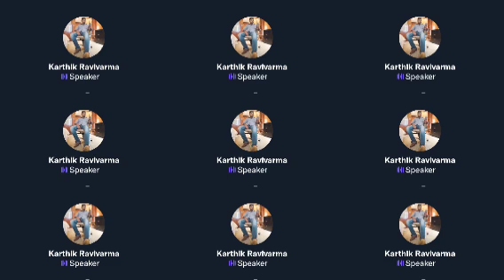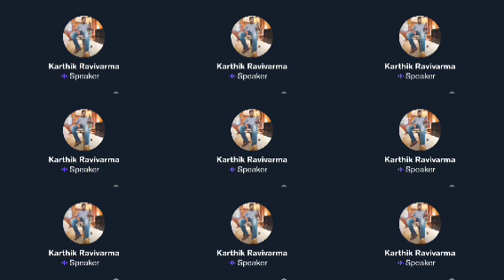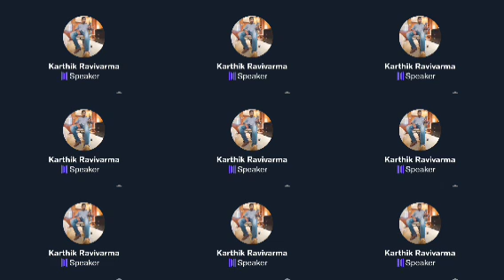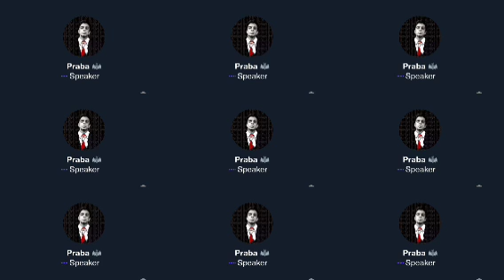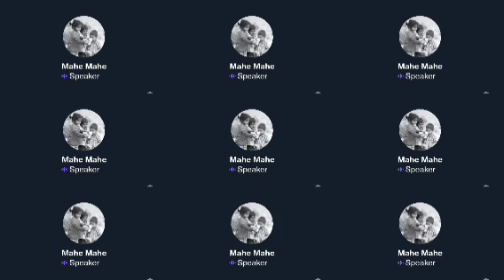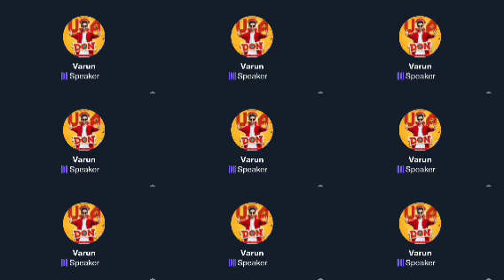படம் எப்படி எடுக்கணும் நீ சொல்லாத,அது Director ku தெரியும்|Karthik ravivarma twitter time pass space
Discussion with director about Saani kaayidham review
Fans fight about violence movie